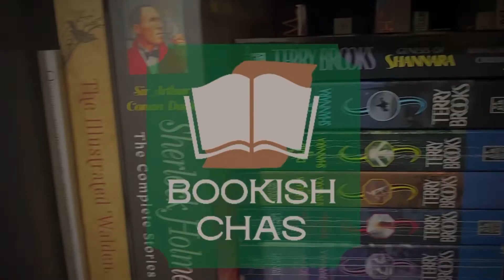How I Rank Books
✴️✴️ VIDEO CHAPTERS ✴️✴️

00:00 Hi
00:26 Intro
02:55 Ranking
03:05 Tier 5
03:56 Tier 4
04:33 Tier 3
05:29 Tier 2
06:05 Tier 1
06:51 Outro

✴️✴️ MY LINKS ✴️✴️

🎁AMAZON WISHLIST